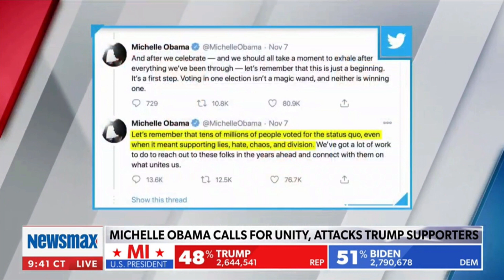Bobby Eberle on Newsmax TV: Michelle Obama BLASTS Trump supporters then calls for unity?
Michelle Obama blasted Trump supporters in a Twitter rant in which she actually called for unity.  Obama's unity tweets labeled Trump supporters as people who condone "lies, hate, chaos, and division."  Wow!  How's that for a unifying message?

Bobby Eberle was live on Newsmax TV to discuss Michelle Obama as well as CNN's Van Jones who broke down into tears over Joe Biden's so-called "victory" in the 2020 election.

🔧 More Resources 🔧